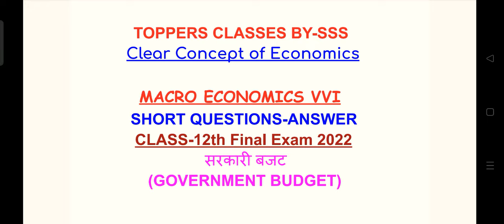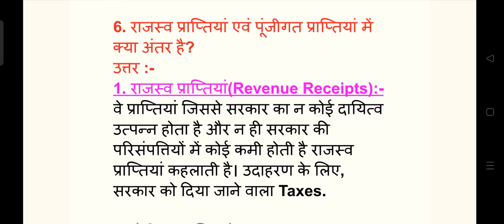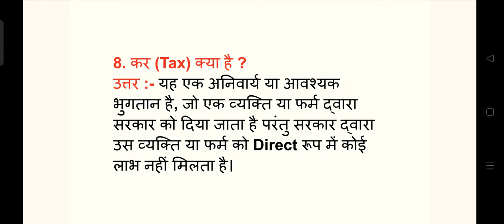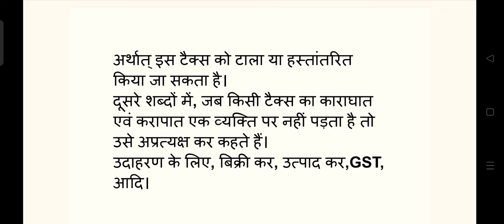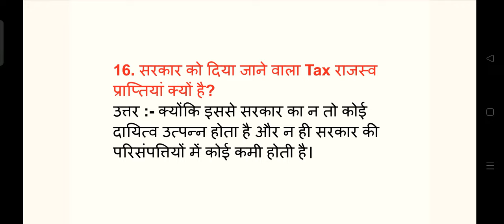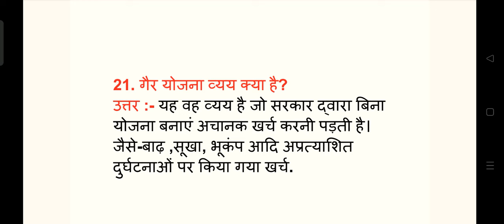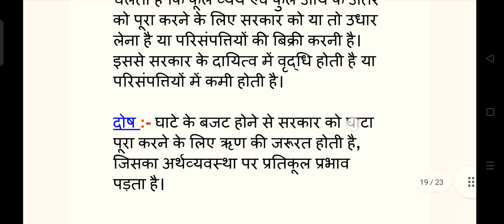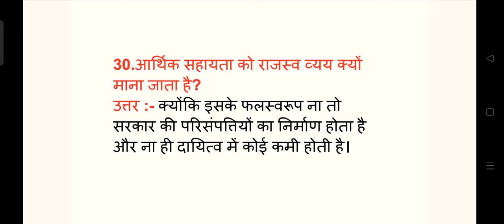ECONOMICS TERM-2 CLASS-12th MOST Important Subjective Questions l JAC BOARD Term-2 Exam 5 April 2022